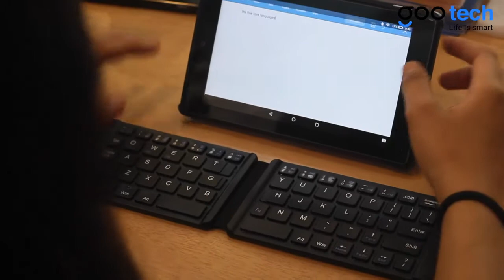Portable Bluetooth Foldable Keyboard For iOS/ Android/ Windows